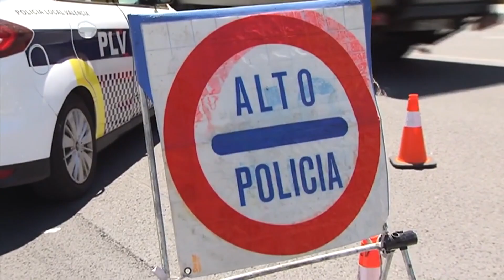200609 - Policía Local Málaga - Uso mascarillas😷: imágenes y declaraciones - Informativos Noche - T5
Corte del noticiero de Informativos T5 en el que se habla del uso obligatorio de mascarillas, apareciendo varias imágenes y alguna declaración de policías locales de Málaga.